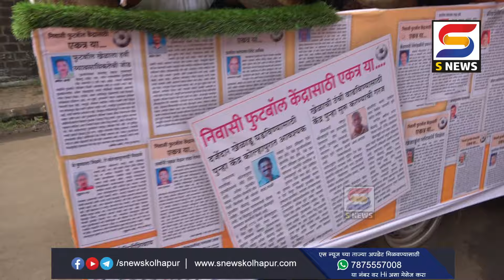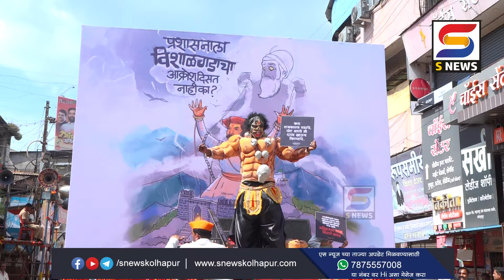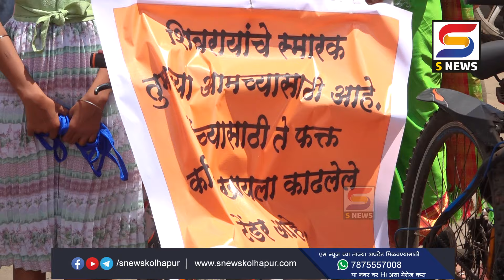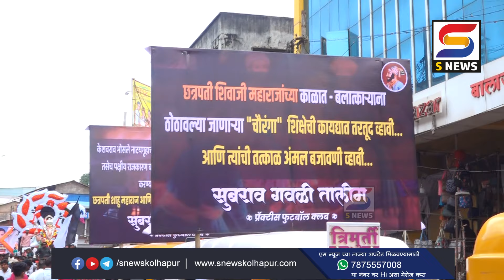... आणि बाराच्या ठोक्याला आवाज बंद